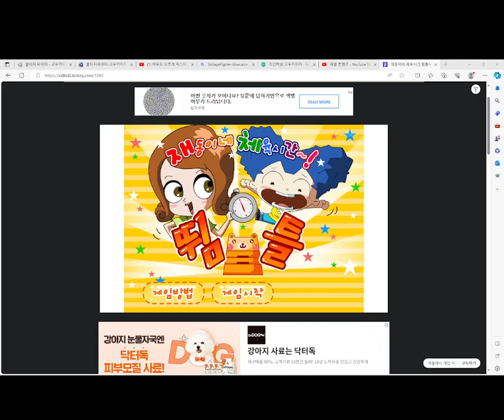재동이네 체육시간 뜀틀뛰기